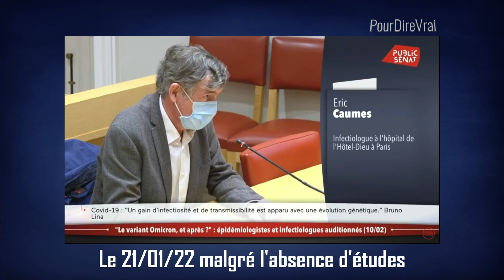SENAT / LE PR.ERIC CAUME NE MÂCHE PAS SES MOTS !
🔴 La mission d’information sénatoriale sur les restrictions sanitaires a auditionné  le 10/02/2022 l’infectiologue Éric Caumes, l’épidémiologiste Vittoria Colizza ou encore le virologue Bruno Lina.
⚠️ Auditions qui ont leur importance puisqu'il s'agit des plus grands spécialistes en matière d'épidémiologie, d'infectiologie et de virologie.
Pourtant, cette information n'a absolument pas été relayée par les chaines d'informations.
▶️ L'occasion pour le Professeur Eric Caumes de remettre "les pendules à l'heure "dans le domaine de l'épidémiologie, mais également concernant le traitement par [Paxlovid] plébiscité par O. Veran.
▶️ Le Prof. Eric Caumes déclarera :
[...]" vacciner contre une maladie infectieuse qui se développe chez un individu, je ne sais pas ce qu’on fait. Qui a dit que ça ne peut pas déclencher une réponse immunitaire inappropriée ? On n'en sait strictement rien… ça n’a jamais été fait dans l’histoire de la médecine..."[...]
PourdireVrai
Hauts les ❤️